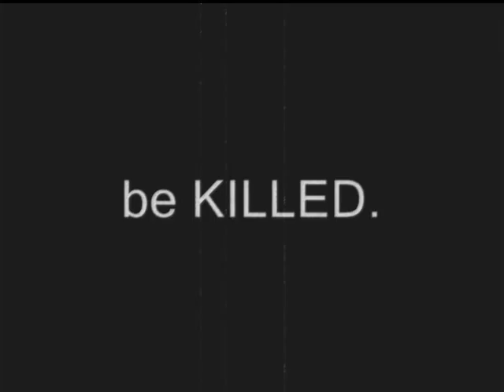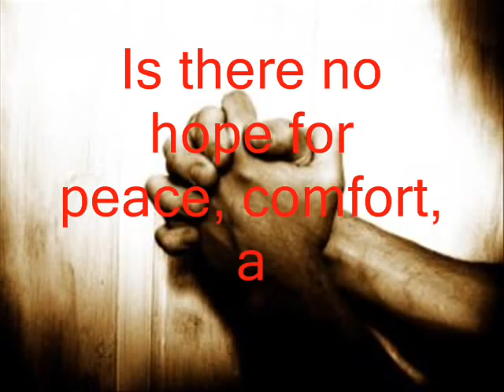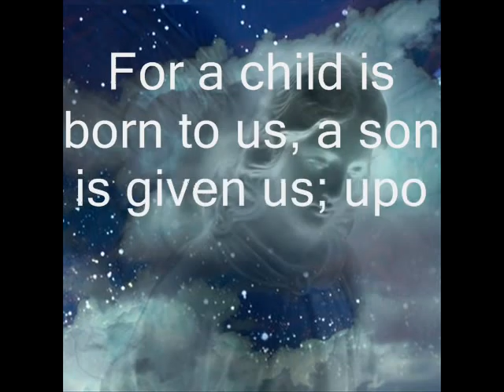God Rest Ye Merry, Gentlemen - Loreena McKennitt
My group's video for our school's theo project based on our interpretation of the song. :]

Feel free to rate, comment, or fave. :]